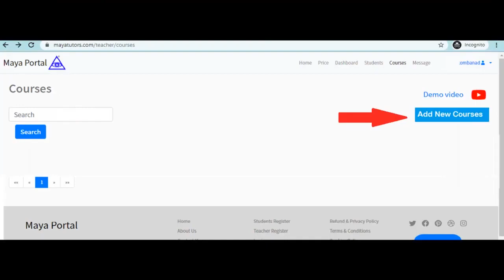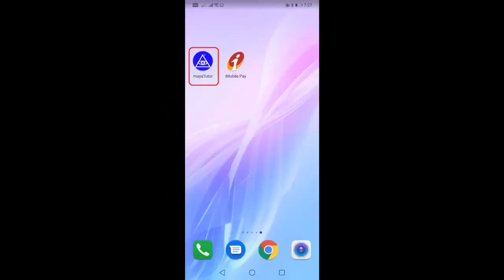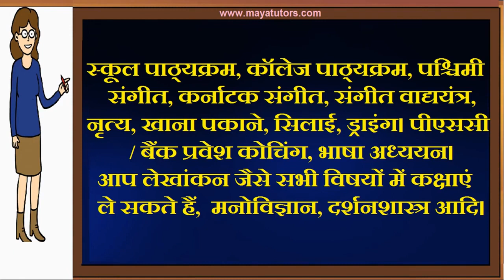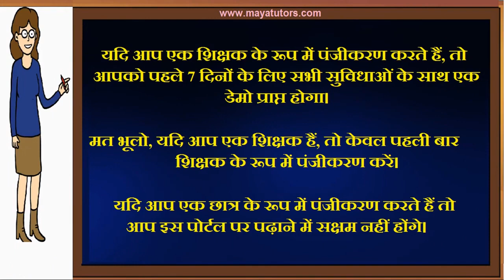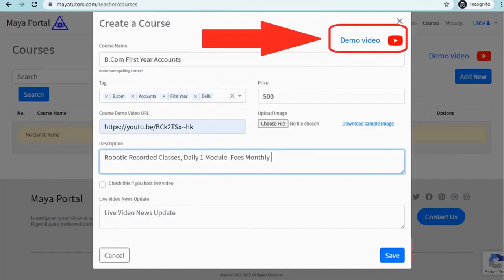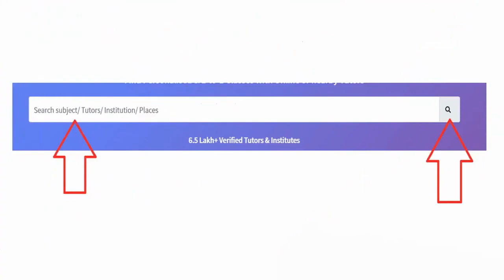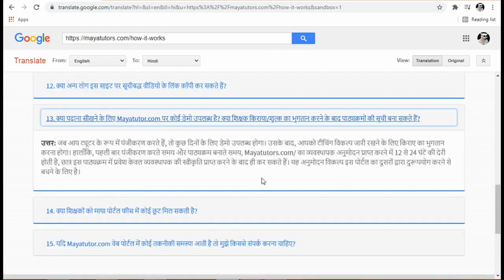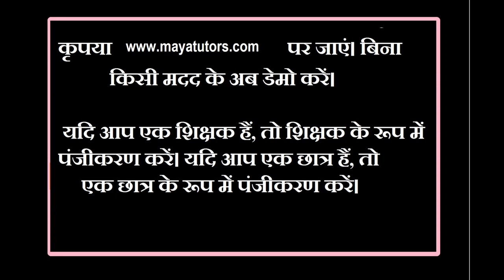MAYA TUTORS , Best Tuition App , Best Online Class App in Arwal